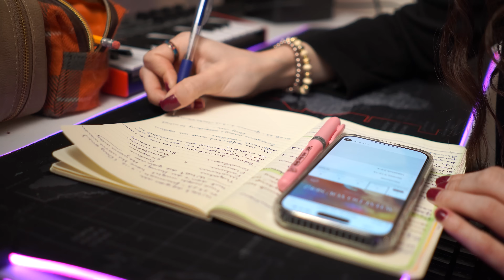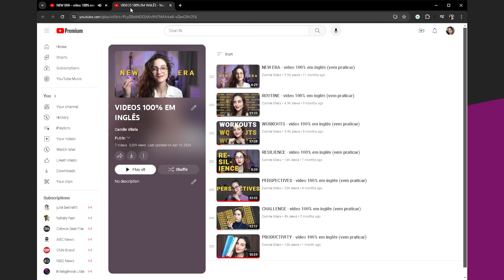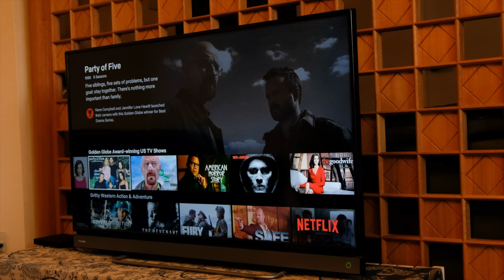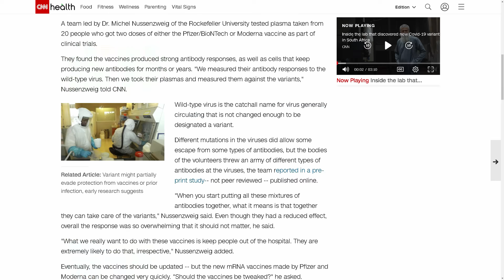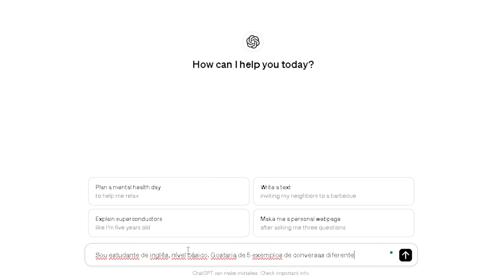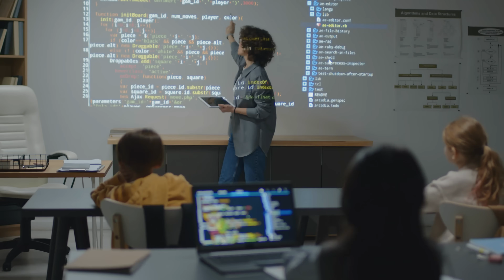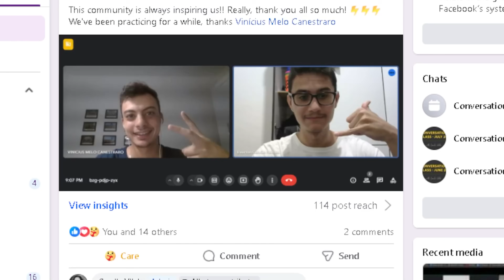Por que você ENTENDE inglês mas NÃO FALA: plano de ação completo (7 dicas práticas)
📕​GARANTA SUA VAGA NA IMERSÃO GUIA DOS FLUENTES NOS DIAS 4 A 9 DE FEVEREIRO, ÀS 20H

Parece que entender é mais fácil do que falar inglês, isso é verdade? No vídeo de hoje quero te mostrar porque temos essa impressão e como você pode fazer para se tornar um tagarela em inglês! Confira todas as partes e dicas do vídeo para mudar essa realidade de uma vez por todas e deixar a fluência no idioma cada vez mais próxima de você ;)

⚡ Partes do vídeo:
00:00 - Welcome!
00:32 - Entender é mais fácil do que falar inglês?
01:16 - A raiz do problema: partes da comunicação em inglês
02:59 - Os papéis dos dois grupos: INPUT x OUTPUT
08:03 - Building the brigde: o plano de ação
10:13 - Marco zero da estratégia
11:26 - Practice in Groups A B C
17:11 - Role Playing
19:31 - Problem-solving Approach
20:31 - Having conversations with a partner
22:09 - Set an specific goal
23:16 - Extra tip
24:38 - Recomendações finais

FALAR INGLÊS
ENTENDER INGLÊS MAS NÃO CONSEGUIR FALAR
COMO FALAR INGLÊS

✨ Te desejo foco, paciência, consistência e qualidade no seu tempo de estudo! ✨

Dúvidas? Comentários? Sugestões? Não se esqueça de deixar seu comentário depois que assistir o vídeo :)